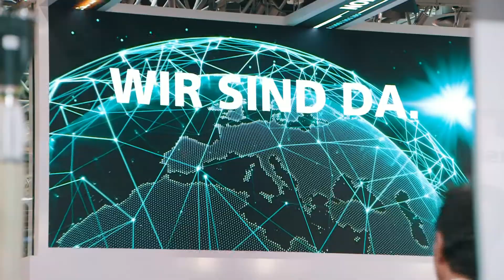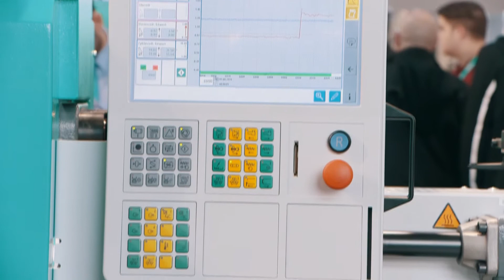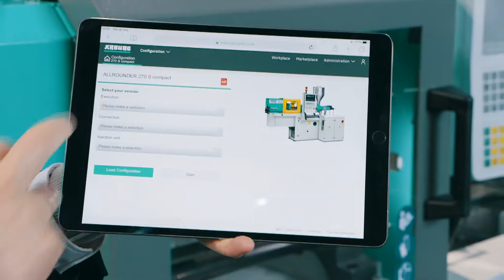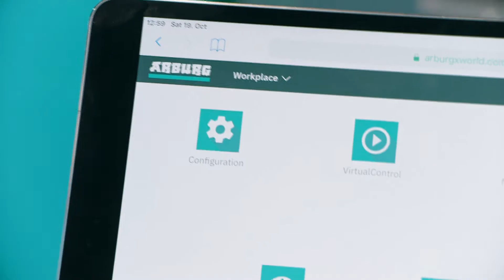ARBURG a K2019 intervista a Raffaele Abbruzzetti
ARBURG a K2019, Tecnoplast intervista Raffaele Abbruzzetti Direttore Generale di Arburg Italia